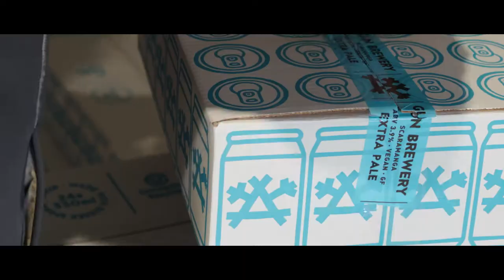The Gun Brewery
A video I directed, filmed and edited for The Gun Brewery. This was shot on their premises in East Sussex and tells their story of how they set up the brewery.

The film was shot on the Sony FS5 in DCI 4K with Atomos Shogun Inferno, Sony A6500 and DJI Ronin SC.